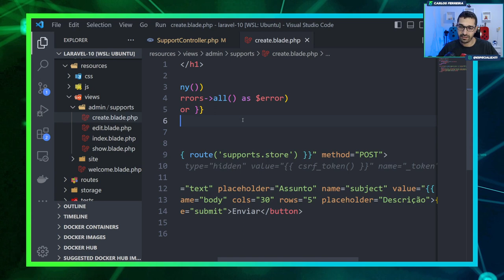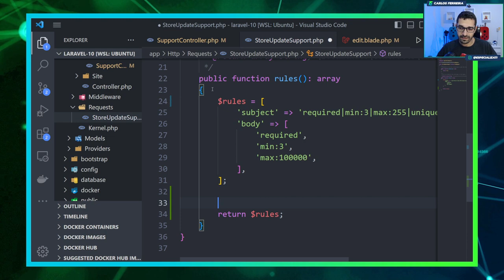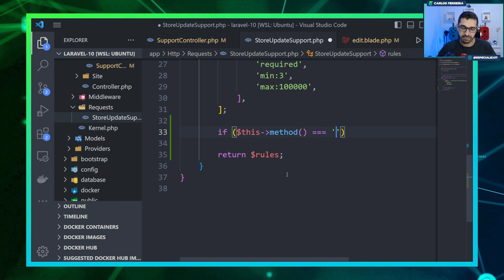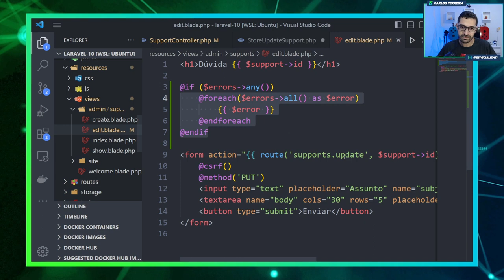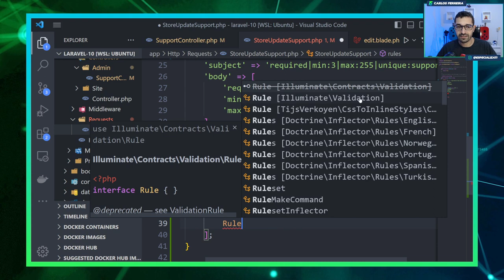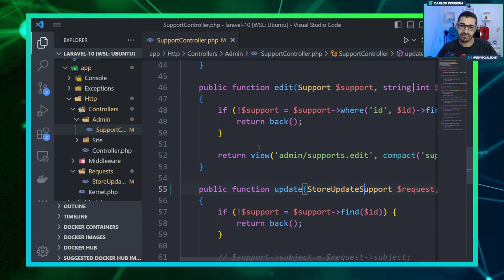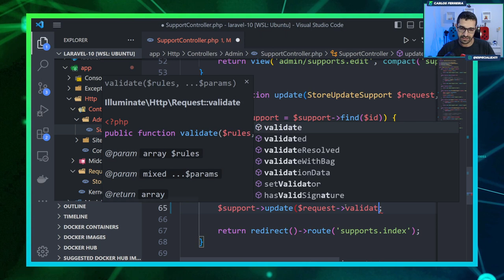Curso de Laravel 10 - #17 - Validar Valor Único no Update com Laravel 10